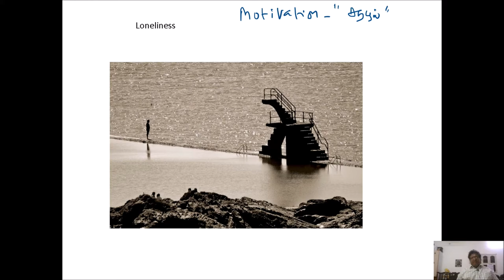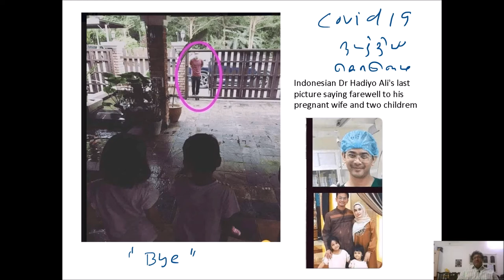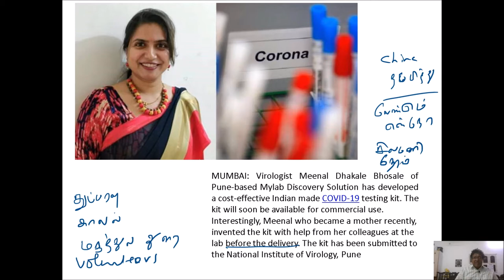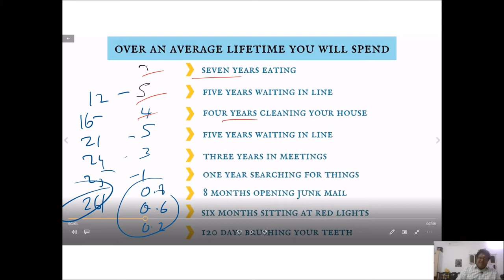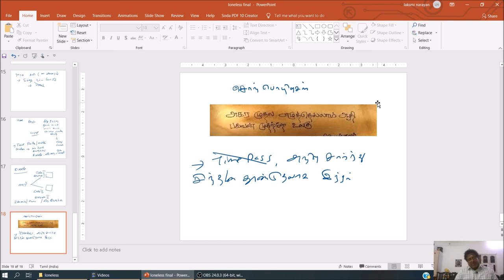MOTIVATION _3_ HOW TO SPEND THE TIME WITH FAMILY MEMBERS